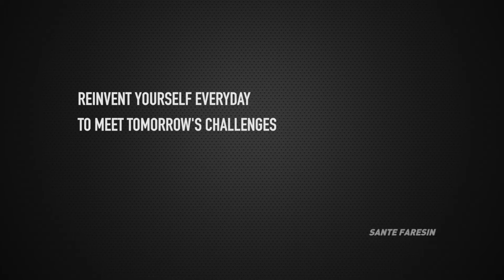Faresin Industries - Agritechnica 2017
"Reinvent yourself to meet tomorrow's challenges"